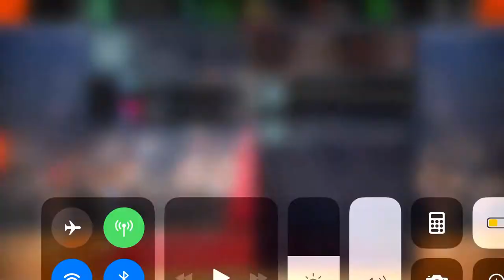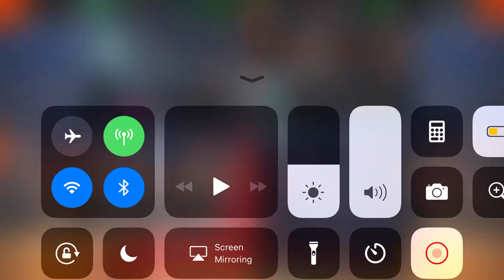Pt.2 of the whooping from me to my cousin...lol😂😂😂nba live18 mobile gameplay